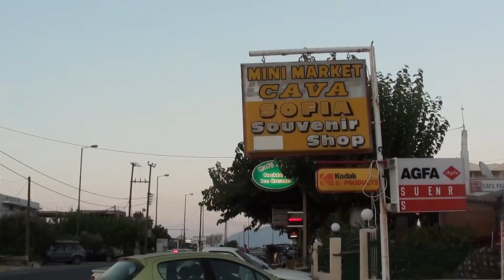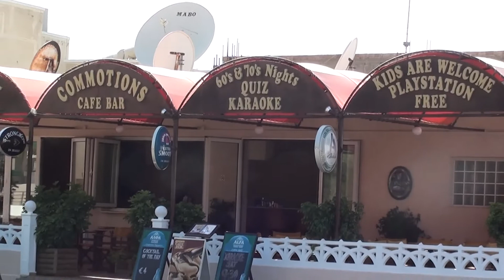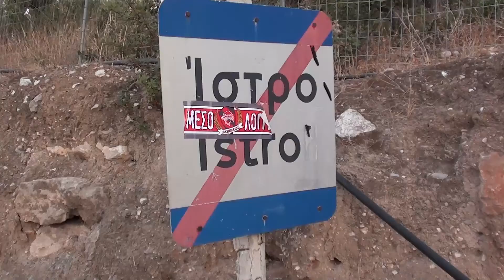Istro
Istro - Kreta 2013